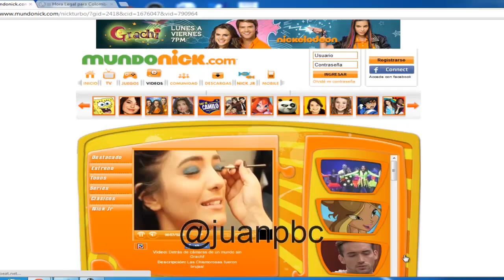Detrás de cámaras BrujoRosas, Mundo sin Grachi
Detrás de cámaras de las brujorosas, Mecha Leona Azul, Mia Nerd